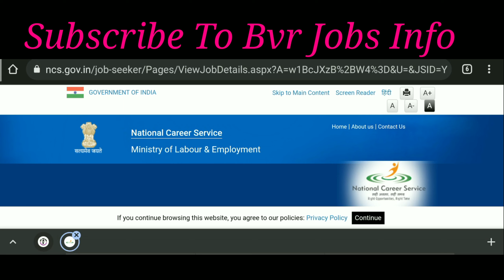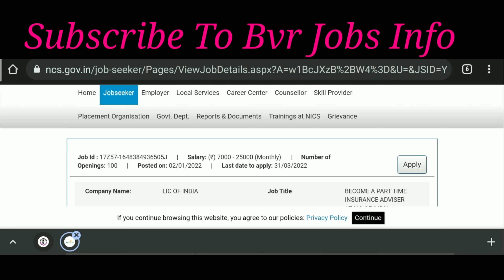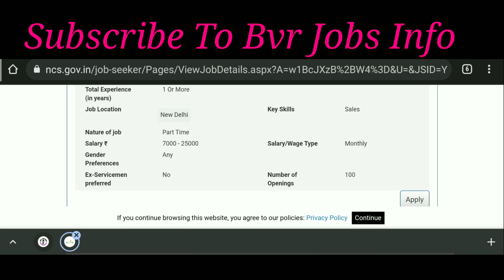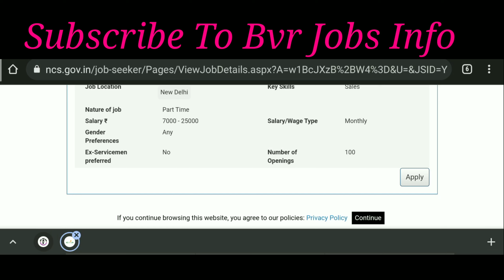పది పాస్ ఐతే చాలు | lic సంస్థ లో ఉద్యోగాలు | Lic Insurance Advisor Jobs Recruitment 2022 Telugu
NCS LIC Recruitment 2022 – National Career Service, Life Insurance Corporation Invites Online Applications (Latest Notification) From Eligible Candidates For The Post of Marketing Executive & Construction Vacancies. There Are 200 Vacancies that will be filled by Organisation. Eligible, and Interested candidates can apply through the official website Before Its Last Date 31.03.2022. Other Details Like Age Limit, Education, Selection Process, Application Fee, Who Can Apply For NCS LIC Recruitment 2022, How To Apply & Other Information are Given Below. Official Notification & Apply Link Is Also Given In The Last of NCS LIC Recruitment 2022.

NCS LIC Recruitment 2022 – While applying for This Recruitment, Candidates Must be eligible for all the essential qualifications mentioned in the official notification. Now now you can continue for NCS LIC Recruitment 2022 job articles for other details like online application, age limit, application fee, who can apply, pay scale, job profile, exam syllabus, admit card & much more. We request candidates to share this Channel link with their friends For Latest Govt & Private Jobs.